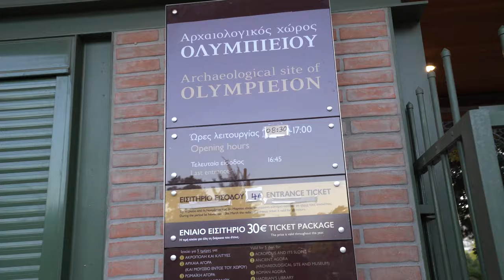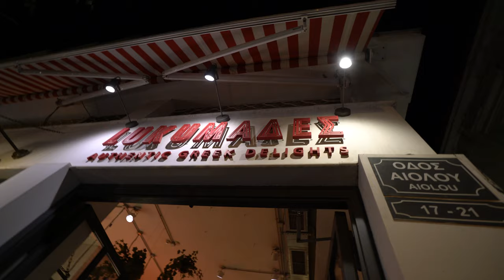FIRST TIME IN ATHENS - WHAT TO DO | GREECE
Today was my first time to visit Athens in Greece! I was amazed on how beautiful this city is!

If you don't know what to do in Athens this video will show you the best things to do in Athens and what to do in Athens on your first day!
There are many things to do in Athens and today I went to visit a few things to do in Athens. The main places I visited were the City center and one of the best things to do in athens travel guide is the Acropolis of Athens.
As there are many places to visit in Athens and I only had 1 day it was impossible for me to see all the places to visit in Athens so I went to visit the most important places in Athens.
Doing the acropolis athens tour is advisable as you get to know a lot about the history of athens travel guide and the acropolis.

Athens is the capital of Greece. It was also at the heart of Ancient Greece, a powerful civilization and empire. The city is still dominated by 5th-century BC landmarks, including the Acropolis, a hilltop citadel topped with ancient buildings like the colonnaded Parthenon temple. The Acropolis Museum, along with the National Archaeological Museum, preserves sculptures, vases, jewelry and more from Ancient Greece.

The Acropolis of Athens is an ancient citadel located on a rocky outcrop above the city of Athens and contains the remains of several ancient buildings of great architectural and historic significance, the most famous being the Parthenon. The word acropolis is from the Greek words ἄκρον (akron, "highest point, extremity") and πόλις (polis, "city"). Although the term acropolis is generic and there are many other acropoleis in Greece, the significance of the Acropolis of Athens is such that it is commonly known as "The Acropolis" without qualification. During ancient times it was known also more properly as Cecropia, after the legendary serpent-man, Cecrops, the supposed first Athenian king.